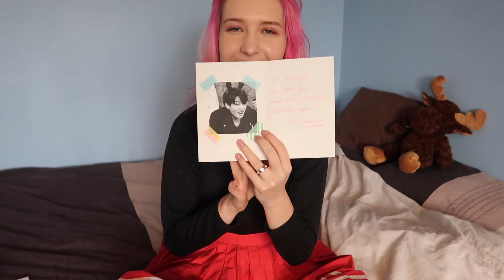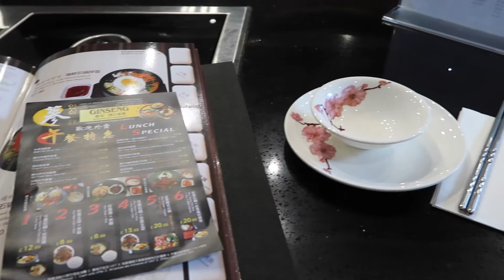Valentine's Day (more like Troipeel H+ Cushion test and some other stuff)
Hello guys! Long time no talk.
I came back to England and I'm absolutely bored. Just kidding. Trying to organise my life a little bit. c: